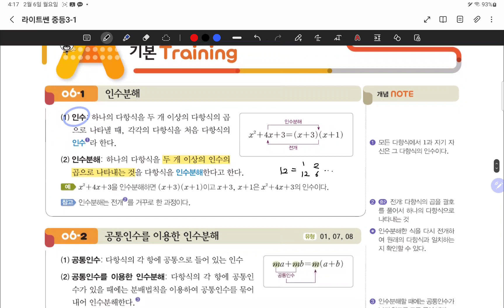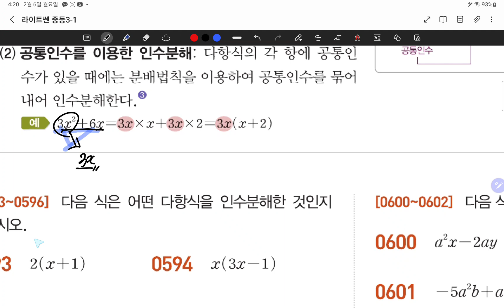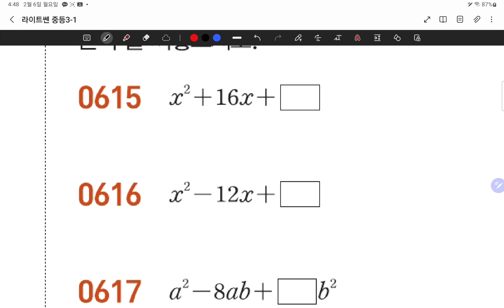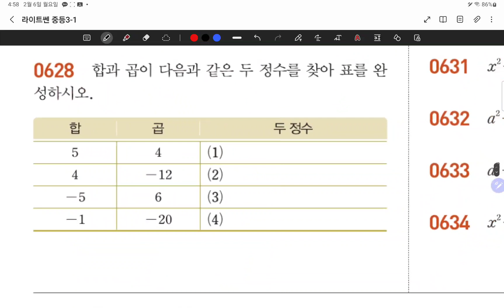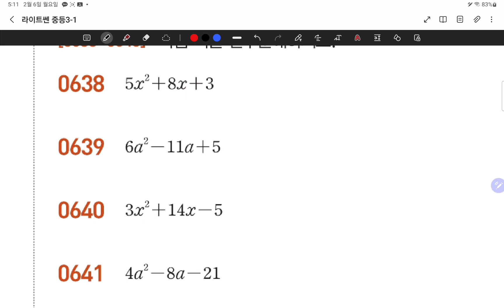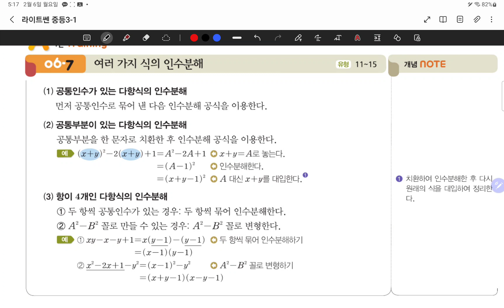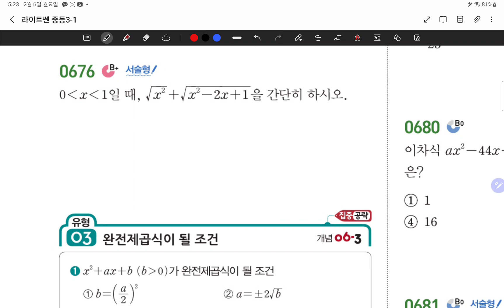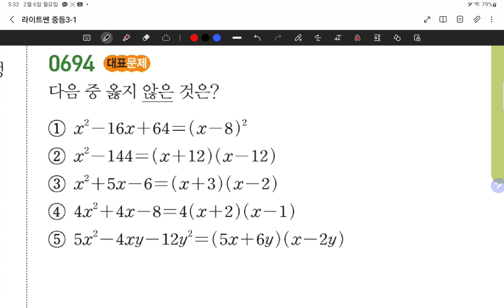23.02.06.월.경화중3.#76-85.인수분해